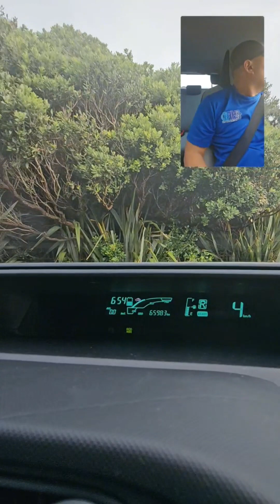Road trip with my Aqua.